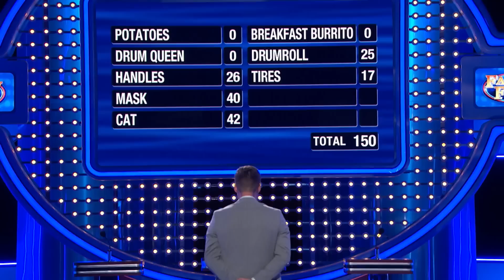Can Josh come to Paige’s rescue for $20K??